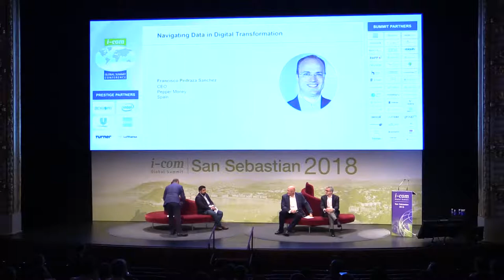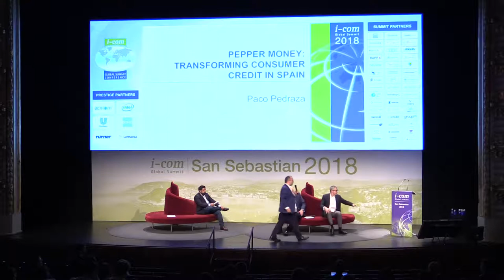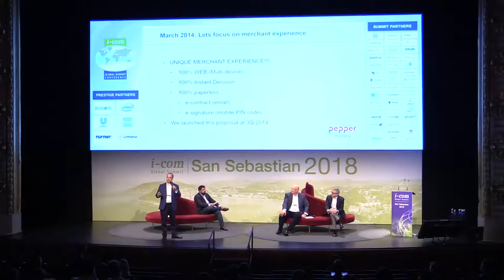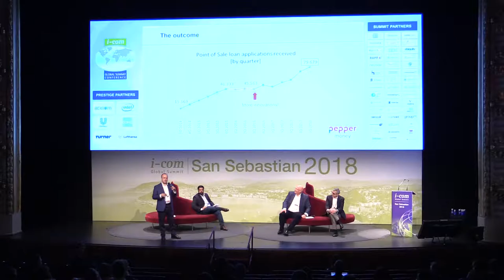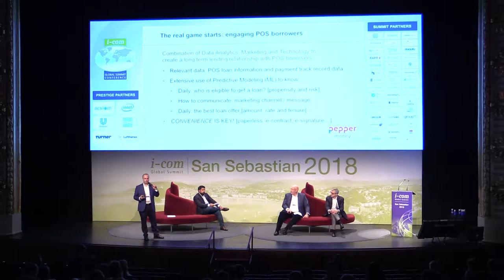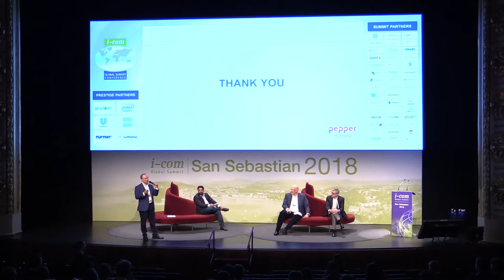I-COM Global Summit 2018: Navigating Data in Digital Transformation // Francisco Pedraza Sanchez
Francisco Pedraza Sanchez - CEO, Pepper Money, Spain

Annually, I-COM produces a major face to face gathering of the Marketing Data elite called the I-COM Global Summit. It is the world's leading Marketing Data & Measurement Strategy event, where the who's who from Smart Data Marketing from around the world gather to inspire, connect and develop.